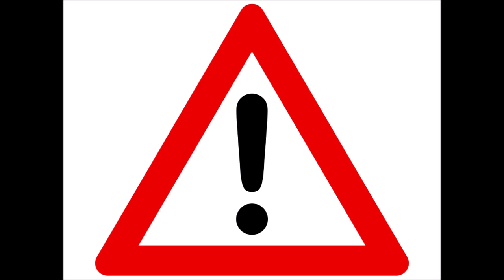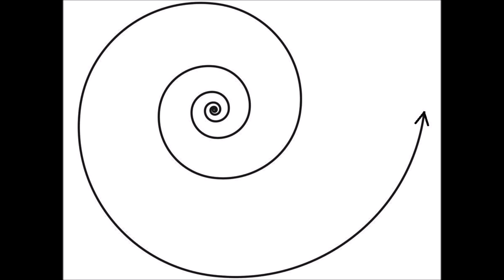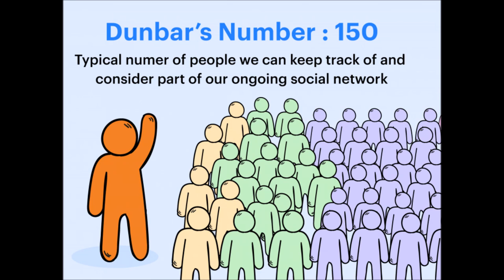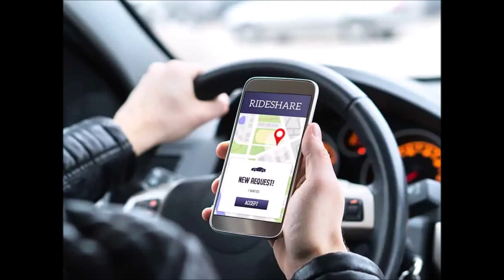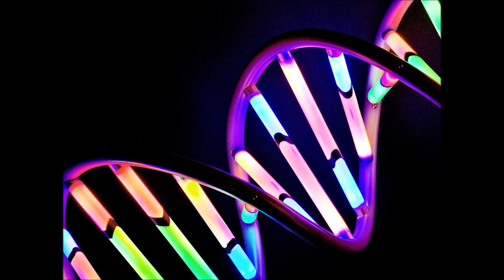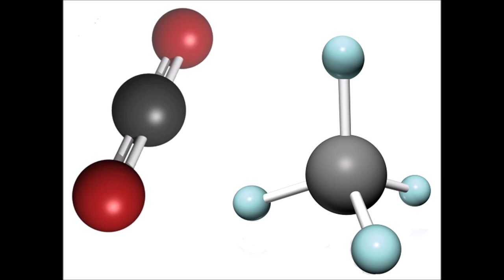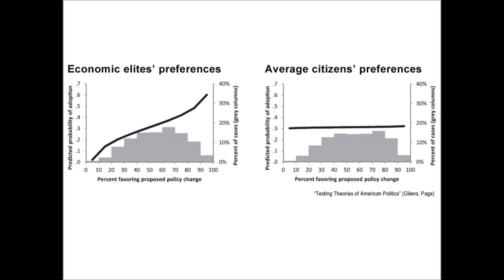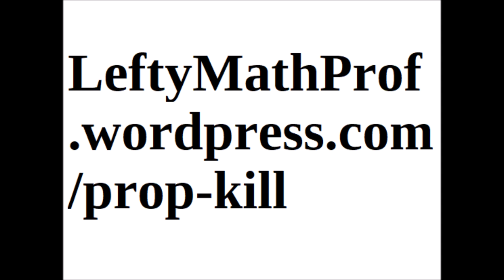Property Is Killing Us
(27 min) We're on the verge of extinction, most likely from nuclear war or global warming. Both those problems (and many other problems, such as poverty and conventional war) can be traced to the 12,000-year-old institution of private property. That institution was preceded by 300,000 years of sharing. To survive, we must quickly return to sharing. Table of contents:

00:09 Introduction
01:44 Extinction
06:07 Hunter-Gatherers
08:28 The Neolithic Revolution
10:12 Ownership and Separateness
13:58 Separateness, Selfishness, Fear
17:52 Market Myths and Power Truths
25:35 What is to be Done?